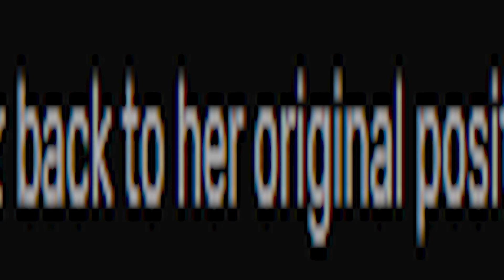(0_0)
ulk smash addon.